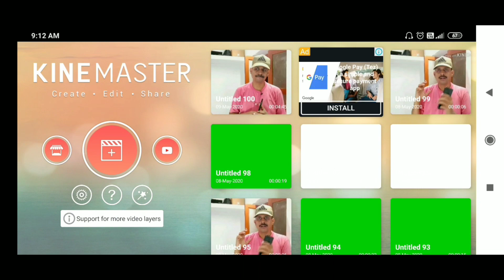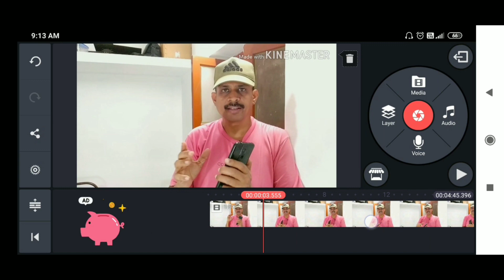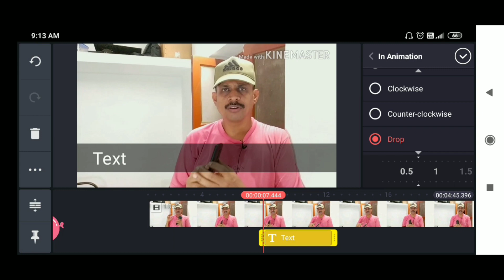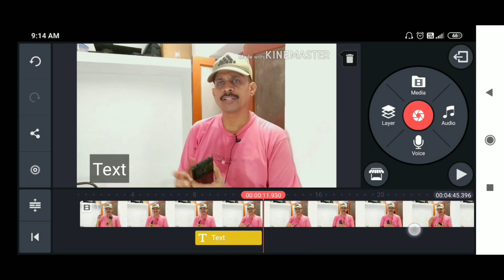Lower third animation YouTube videos | kinemaster tutorial tamil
thambiorudoubt youtubelowerthird animation

Digitek 520 BH Tripod
BOYA MIC
Camera canon200D
200D 50mm prime lens
Amazon Basics Tripod
Logitech Webcam
Fifine USB MIC
Zoom H1n Recorder
Umbrella 36inch
Light Stand pair
E27 Light Adapter
Storage Transcend HDD
Background Photo Cloth
Zhiyun Smooth 4 Gimbal
Lightweight Tripod
Yunteng Selfie stick

create lower third Animation
lower third kinemaster
tittles
subtitles

YouTube Gear videos

YouTube AUDIO recording Tips

Audacity Tutorial

Gimbal Tutorials

Some of my unboxing videos

YouTube beginer Tips

Zoom H1 Tips youtube

YouTube Presentation Tips

Microphone Tips

Android Tips

Editing tips